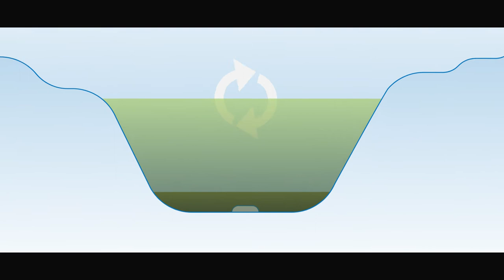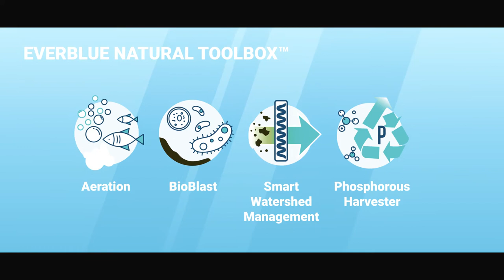Story Lab - Lake solution (Explainer video by MyeVideo)